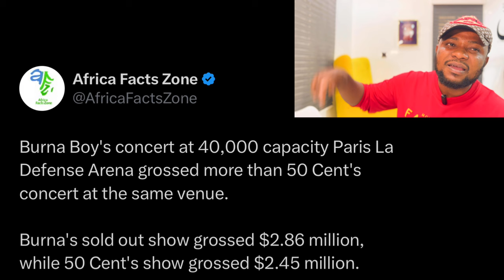Burna boy Makes More Money Than 50cent… Even Davido & Wizkid